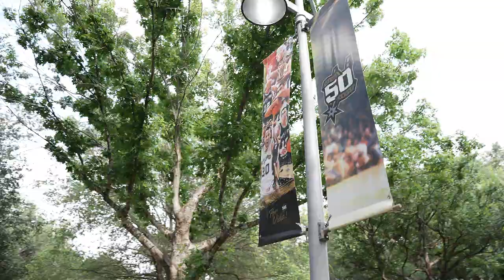San Antonio Spurs Season Ticket Members Select-A-Seat Event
It's the place to be!

Our Spurs Season Ticket Members had the opportunity to secure their seats for the upcoming '23-24 season at our Select-A-Seat Event!